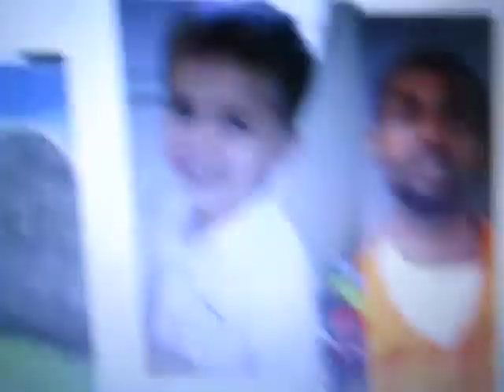A Dean Koontz Tragedy